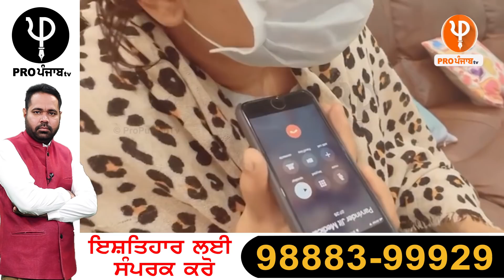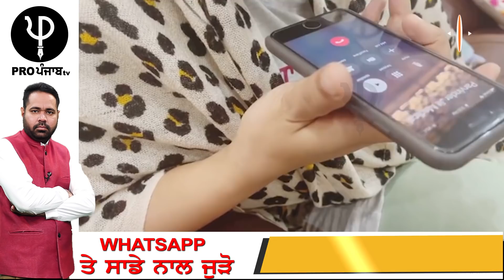ਅਨਮੋਲ ਗਗਨ ਮਾਨ ਨੇ LIVE ਹੋ ਕੇ ਆਕਸੀਜਨ ਦੀ ਕਾਲਾਬਾਜ਼ਾਰੀ ਕਰਨ ਵਾਲਿਆਂ ਦਾ ਕੱਢਿਆ ਜਲੂਸ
Latest news Punjabi
Punjabi News
News Live
News today,
Today News
Latest news pro punjab

Pro Punjab News
Pro Punjab interviews
Punjab News
Latest News